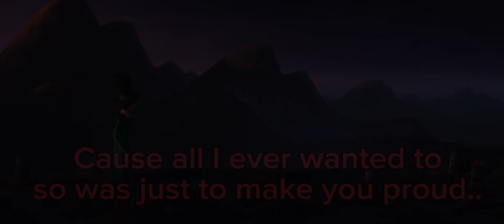He just wanted them to be proud..